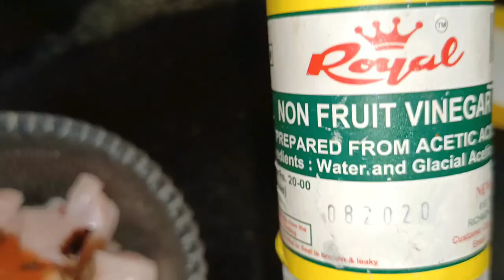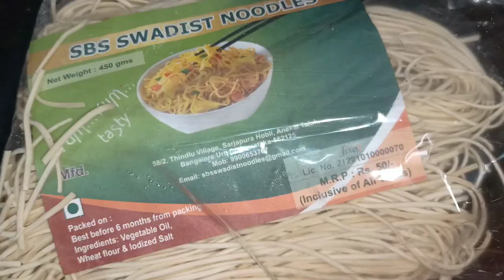easy to make restaurant style chicken noodles//chicken vigges noodles